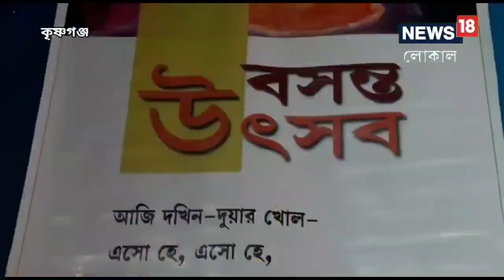Basanta Utsav: বসন্ত রাগে এসেছে বসন্ত রাগিনী উৎসব! হোলির আগেই রঙে মেতে নাচে গানে খতুরাজের বন্দনা নদি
কচিকাঁচাদের নাচ ও বসন্ত রাগের বন্দনা ঋতুরাজের। কৃষ্ণগঞ্জের একটি নৃত্য কলা কেন্দ্র এবং স্থানীয় একটি ক্লাবের উদ্যোগে আয়োজন করা হল বসন্ত রাগিনী উৎসবের।,Nadia News| Holi 2023